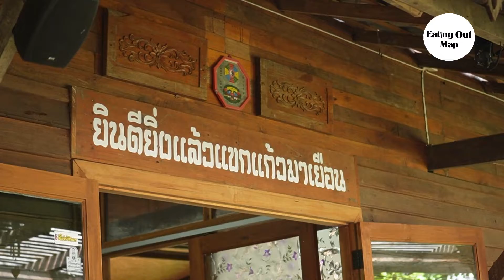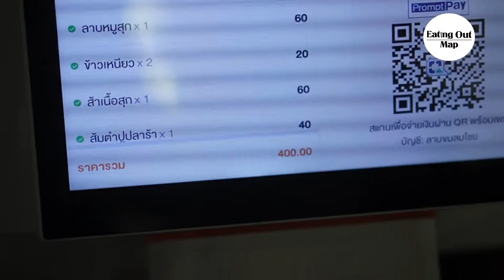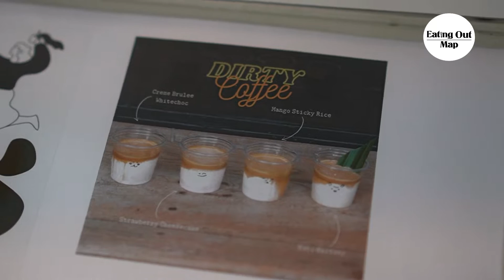Vlog ไปลองชิม "ลาบขมลมโชย" สถานที่ใหม่ แล้วไปจิบกาแฟต่อที่ "Sonday"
ลาบขมลมโชย ย้ายที่แล้วนะ ก่อนหน้านั้นร้านลาบแห่งนี้เคยย้ายไปอยู่ ลานดิน
มาแล้ว1 ครั้ง
แต่บรรยากาศอาจจะยังไม่ลงตัวกับร้าน เลยย้ายมาที่ใหม่เรียกว่าบรรยากาศลงตัวไม่ต่างจากที่เดิมเลย มีการนั่งเป็นซุ้ม และแยกบริเวณส่วนตัวเมนูอาหาร ก็ยังอะดแน่นเหมือนเดิมทั้ง ลาบขม ที่ใช้ความขมของดีนำ ทั้งส้าเผ็ดสะใจใครไม่ขอบเผ็ดแนะนำบอกร้านแต่ ทางเรากลับชอบเมนูว่า ถึงเครื่องส่วนส้มตำ ไส้ย่าง เมนูอื่นก็มีครบเป็นอีกร้านที่ฝากท้องกับบรรยากาศชนบทซ่อนในเมือง หายากนะ
ลาบขมลมโชย พิกัด : โครงการลานเสี่ยว
Sonday พิกัด : หน้าร้าน Neighbor store ai ถ.ศิริมังคลาจารย์